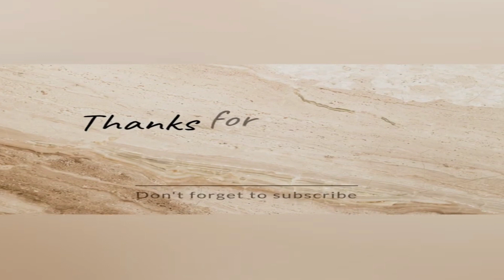How to create beautiful Carvings I easy bitter gourd carving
All about simple Art and Crafts skills for all age groups, different artworks along with super Art Integration with almost all topics 🌺🌺🌺🌺🌺 👩‍🎨let's create something new - in this LET'S CEATIVE👍
 🎨I am an Artist and an Art Educator. I am always learning, exploring, and creating and I enjoy sharing skills with others.
🎨I hope you find my videos inspirational for your own artistic journey, be it in art education or your own home practice it doesn't require talent 🎨- just passion, knowledge, and practice. Follow this channel and learn these easy art skills and share yours also.
Take care - Stay safe and Blessed.